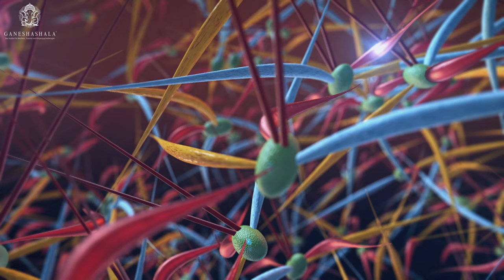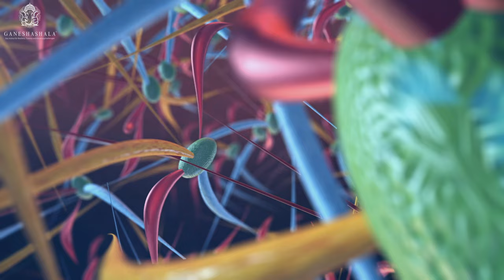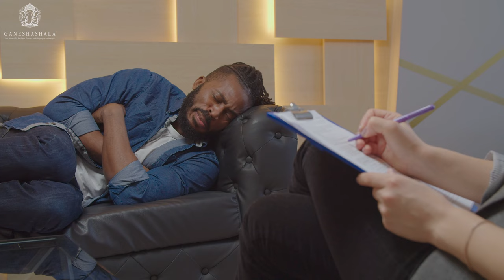Trauma das nie gab! - Ist Hypnose schädlich für kPTBS (false memory)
Hast Du Dich jemals gefragt, was in Deinem Unterbewusstsein verborgen ist? Was, wenn ich Dir sage, dass es eine Methode gibt, die Dir helfen kann, die tiefsten Ängste und Traumata zu akzeptieren und zu heilen? Hypnose – sie klingt mystisch, fast magisch, aber sie ist weit mehr als das. Oder doch, ist sie sogar gefährlich?
In diesem Video enthülle ich, wie falsche Erinnerungen die Traumaheilung von Entwicklungstrauma ruinieren können. Erfahre mehr über kPTBS und die Selbstregulation des Nervensystems.

Über Deine Kommentare freue ich mich,
heilsame Grüße,
Gabriella

Du bist Traumabetroffene oder Angehörige und willst durch körperorientierte Traumatherapie mehr Heilung endlich mit weniger Frust erfahren und gleichzeitig Dein Nervensystem heilen und Deine Arbeitsfähigkeit nachhaltig bewahren? Dann sichere Dir hier kostenfrei ein persönliches Analysegespräch mit Gabriella

In meiner Mission bei GANESHASHALA® (Zuhause vom Neubeginn) geht es darum, Menschen auf ihrem Weg zur ganzheitlichen Traumabewältigung zu unterstützen. Wir helfen Dir dabei, die Kontrolle über das eigene Leben zurückzugewinnen und Selbstliebe sowie Selbstachtung zu kultivieren. Mit unserer einfühlsamen Begleitung, Mentoring und Körperpsychotherapie bieten wir individuelle Unterstützung bei der Heilung von Entwicklungstrauma und kPTBS. Was uns einzigartig macht?
Unsere Akademie wurde von Überlebenden für Überlebende gegründet – aus meiner Herzensmission heraus. Zahlreichen Klient:innen konnten wir bereits auf ihrem Heilungsweg zur Seite stehen und ihnen Hoffnung schenken. Zu den Testimonial-Videos

00:05 Hypnose gefährlich
00:30 Traumaheilung und Hypnose?
01:00 Grundlagen der Hypnose – Wie funktioniert Hypnose?
01:50 Wofür wird Hypnose eingesetzt?
03:00 Hypnose und PTBS und Dissoziation
03:30 Hypnose und KOMBINIERTE THERAPIEMETHODEN BEI Traumabehandlung
04:05 Ziel einer Hypnosebehandlung bei Traumatisierten
04:45 Hypnokatharsis-Technik
06:45 Hypnose und Gehirn 🧠
08:00 Neue Hypnosetechnik laut Forschung
09:10 GEFAHREN von Hypnose für TRAUMATISIERTEN
09:30 Hypnose-Phänomene und Gefahren: Altersregression, Re-Traumatisierungen,
10:20 Hypnose-Phänomene und Gefahren: Immobilisation (Freeze) im Nervensystem, Levitation
12:40 Mein Fazit und Empfehlungen zur Hypnose und Entwicklungstrauma (kPTBS)
14:00 4 wichtige Fragen, die Du vor einer Hypnosebehandlung als Komplextraumatisierte stellen solltest
16:00 Vergiss es nicht: Hypnose ist nur eine mögliche Ergänzung

Du hast soeben Deine Diagnose erfahren oder Dich in einem der Videos wiedererkannt und möchtest eine endlich wirksame und wissenschaftlich fundierte Traumabegleitung? Als Traumabetroffene oder Angehörige willst Du die Nervensystem-Regulation erlernen und die Kontrolle über Dein Leben zurückerlangen?

Du bist Traumasensitive / Traumasensible Begleiter:in und suchst eine neue Herausforderung?

Noch mehr MEHRWERT von uns auf LinkedIn:
Traumabewältigung im Unternehmeralltag für ein »Resilientes Leadership«:   / gabriella-rist